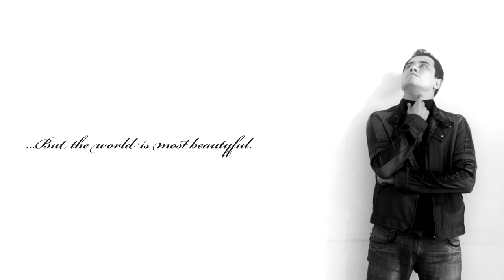Josue Escobedo - Beautiful Song [Dj Mada & Alan Sayago Remix] (Official Music Video)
Music video by Josue Escobedo performing "Beautiful Song (Dj Mada & Alan Sayago Remix)".